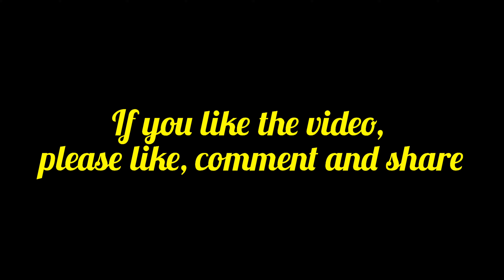75th Pre-Independence Day Celebration At School 🏫 🇮🇳